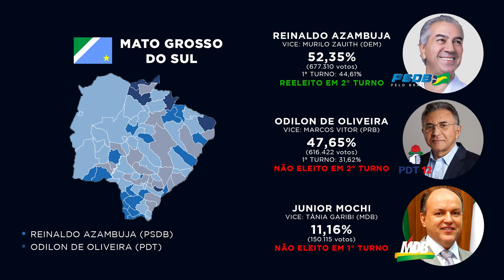Governadores Eleitos no Centro-Oeste nas Eleições 2018